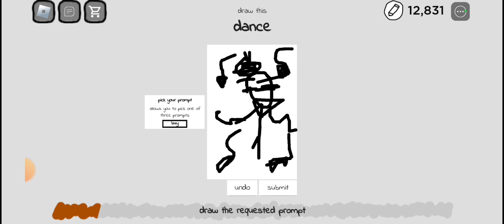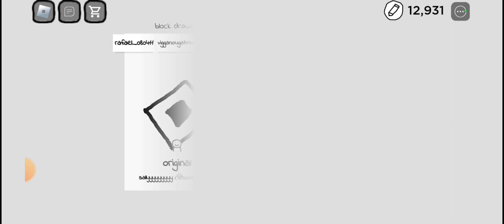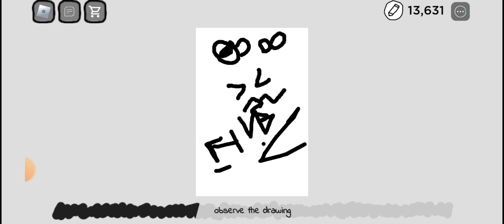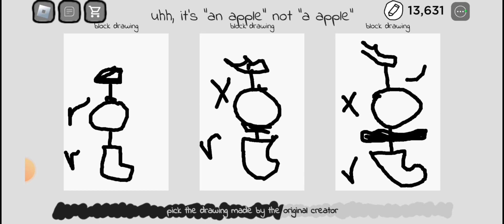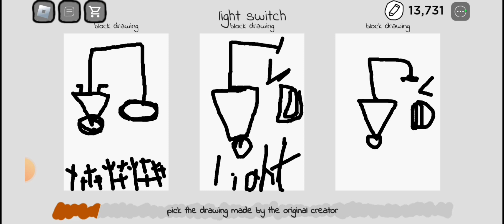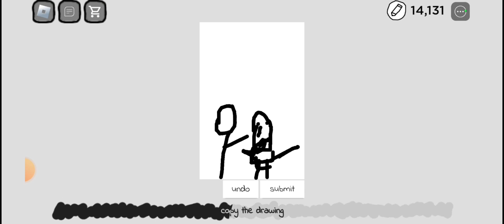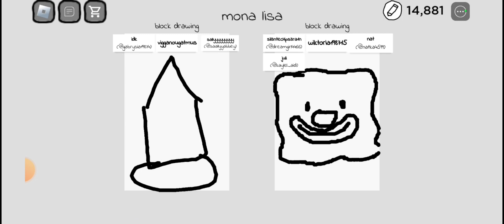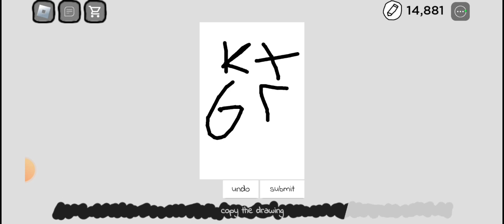Playing roblox but.. THEY COPIED MY DRAWING? *ROBLOX copyrighted artists*